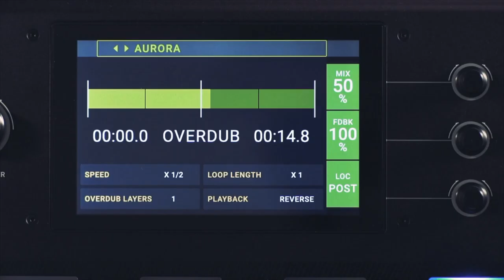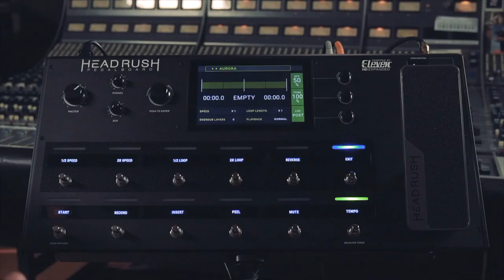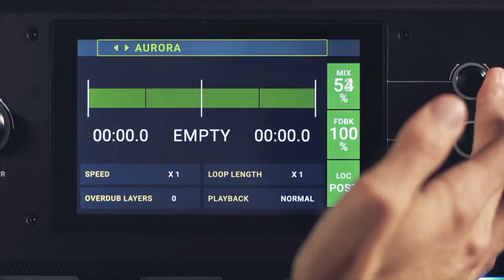HEADRUSH Pedalboard TUTO 7 : LOOPER (vidéo de la boite noire)